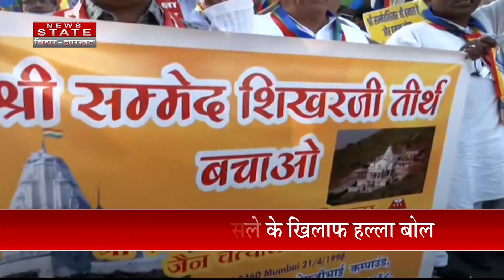सड़क पर उतरी जैन अवाम | ParasNath Temple | Jain Community | Ranchi News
Airtel - 378
TATA Play - 1131
DARSH - 525
GTPL -268